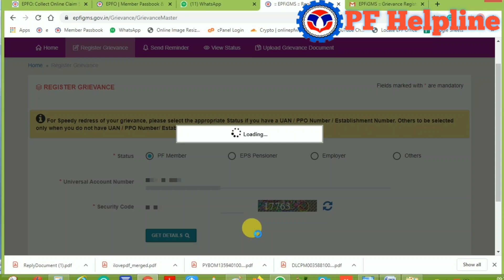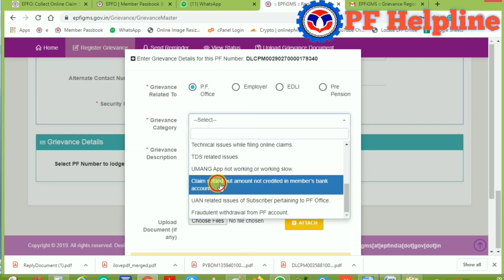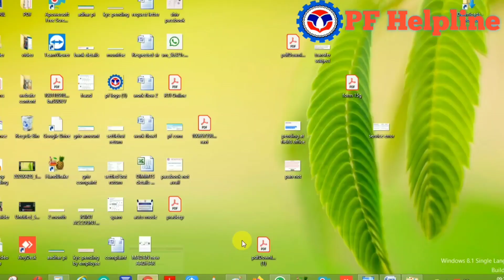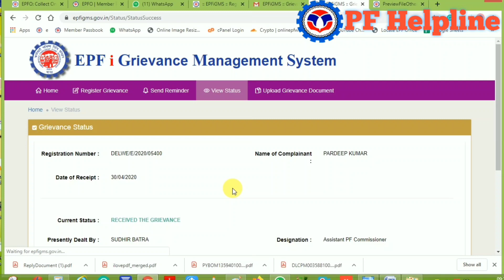🔴pf ke paise nhi aane ki online complaint kaise lagaye 🔵 Online Compliant PF amount not received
Courses
1. PF ESI Consultant Course
2. PF Withdrawal Expert Course